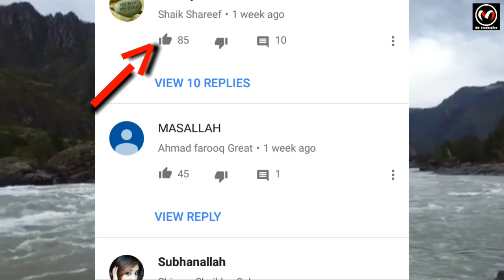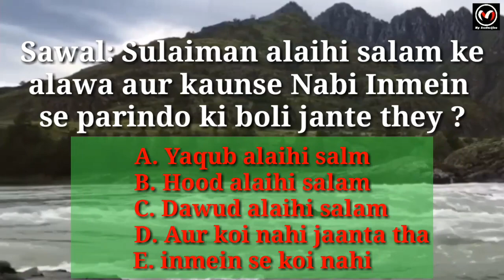Quran aur Hadees ke sawalat || By My Production